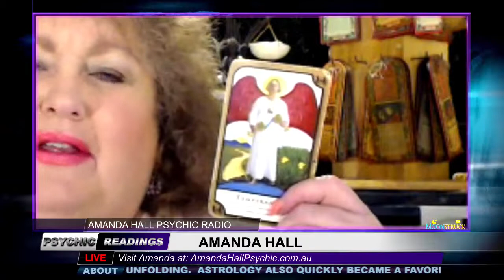Amanda Hall Psychic - July 24, 2018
Show: Amanda Hall Psychic
Host: Amanda Hall
Date: July 24, 2018
Time: Tuesdays at 10pm US Eastern Time